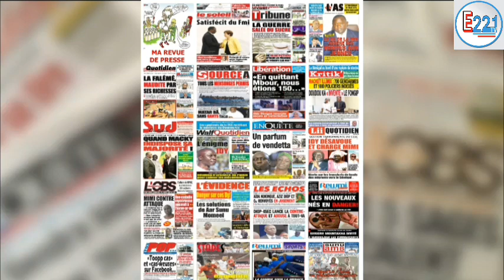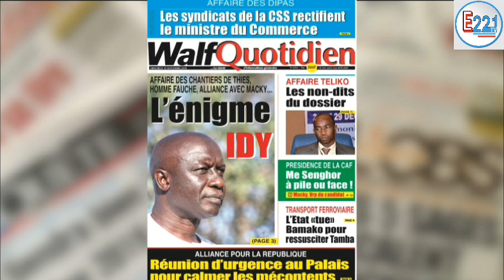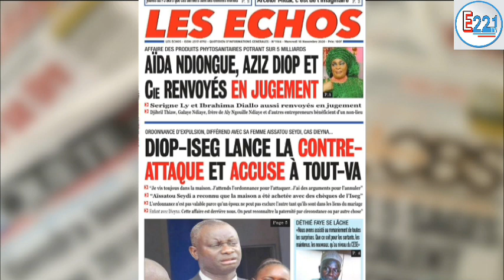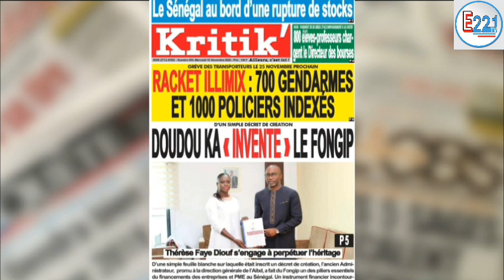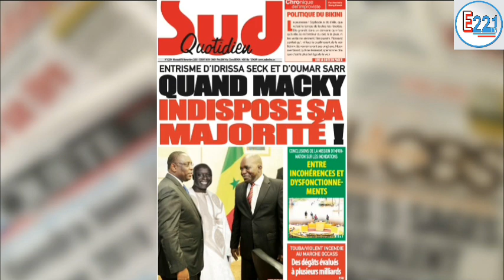Revue de la Une des Journaux de ce Mercredi 18 Novembre 2020